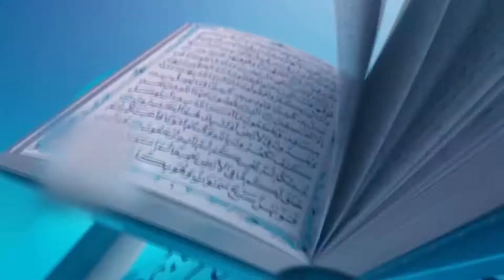Ramazanu halla | Ramdan Nasheed 2018 | Hafiz Muzammil Noor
رمضان ھلا اھلاوسھلا | رمضان کریم نشید | حافظ مزمل نور
آمد رمضان پر دل کو چھو جانے والا ایک ایسا خوبصورت کلام جو بار بار سننے کو جی چاہے
انشا اللہ بہت جلد سنئے حافظ مزمل نور کا اپنے شاگردوں کے ہمراہ عربی اور اردو کے حسین امتزاج کے ساتھ نیا کلام

HAFIZ MUZAMMIL NOOR Heart Touching Ramzan Kalaam  Released By ROOHANI MEDIA

Roohani Media